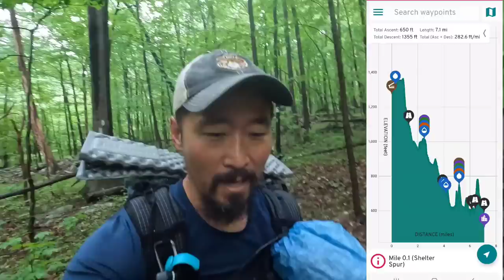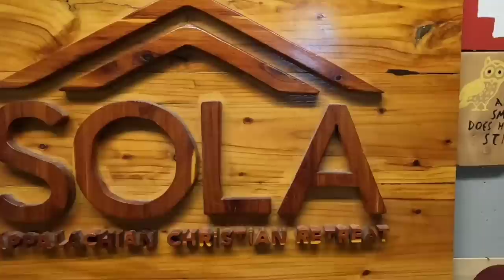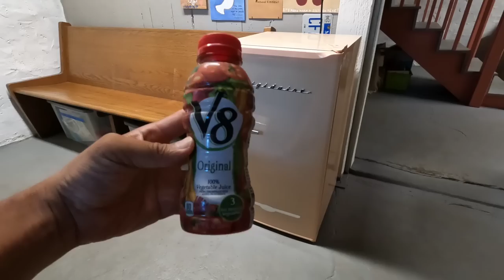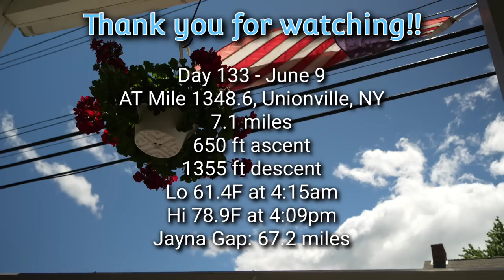AT Thru Hike Day 133 - Two Snapping Turtles, One Day!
I had a short day planned into Unionville.  Little did I know I'd bump into not only one Snapping turtle but two of them and the mayor of Unionville!